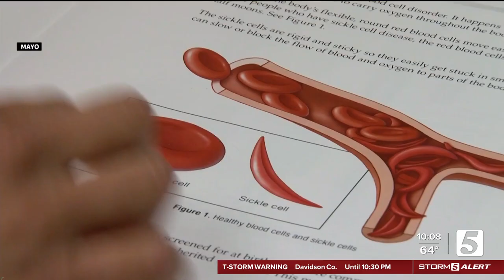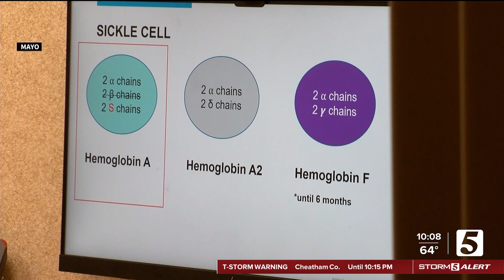A cure for sickle cell disease? New Vanderbilt study reinforces validity of the therapy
One of Vanderbilt's latest studies has found a cure for sickle cell disease, a blood disorder where the body creates mutated red blood cell proteins, which often leads to pain, anemia and other issues.